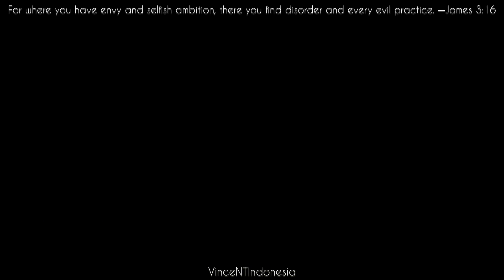Papa's Donuteria To Go! - Day 300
Hope you always happy and healthy

Lets go to all gold customers!

Anyway, have a nice day! (⁠◍⁠•⁠ᴗ⁠•⁠◍⁠)

🐑Ezekiel 34:12🐑
As a shepherd looks after his scattered flock when he is with them, so will I look after my sheep. I will rescue them from all the places where they were scattered on a day of clouds and darkness.